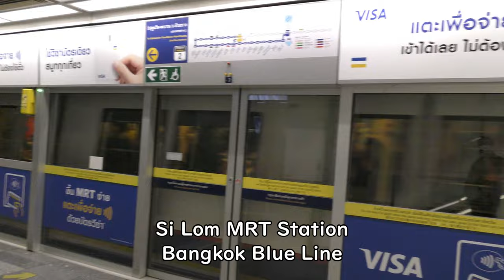Silom MRT Station in Bangkok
Everyday Update!